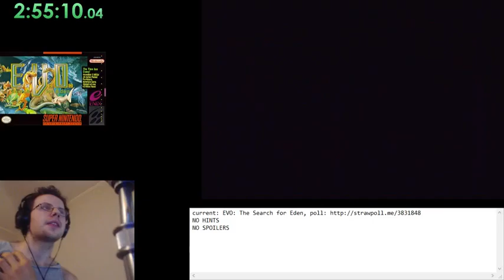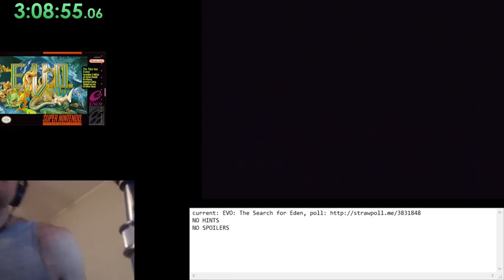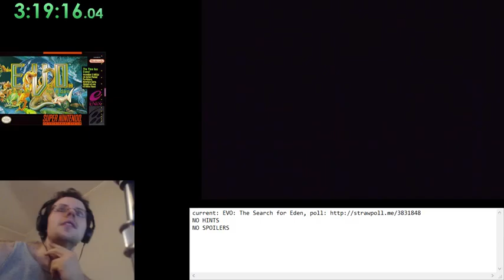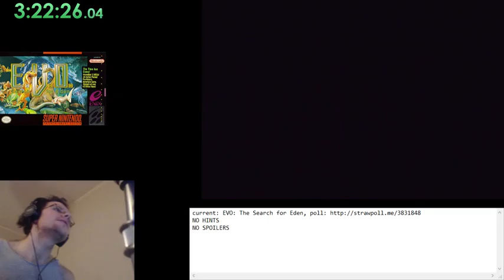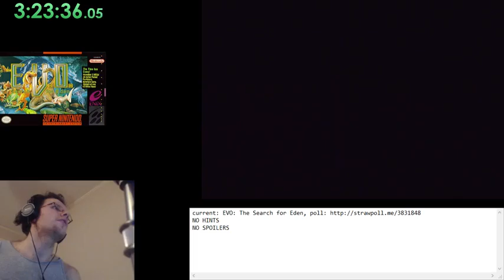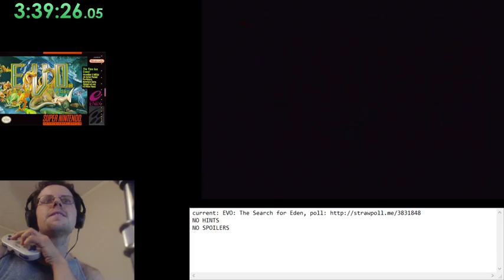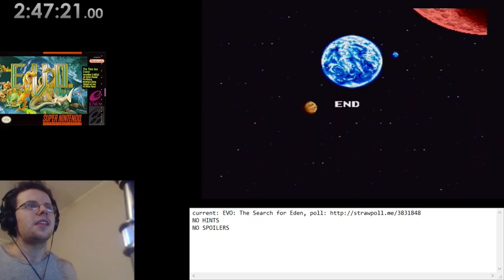EVO: The Search For Eden: part 3 - Blast to my Past!